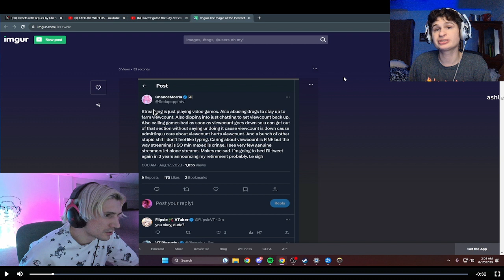Fanof Reacts to sodapoppin's deleted tweet